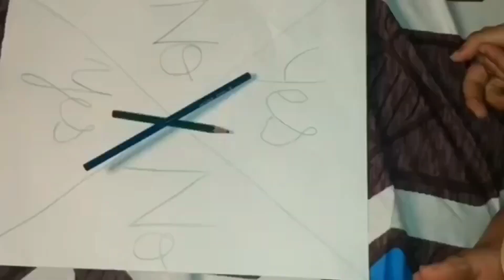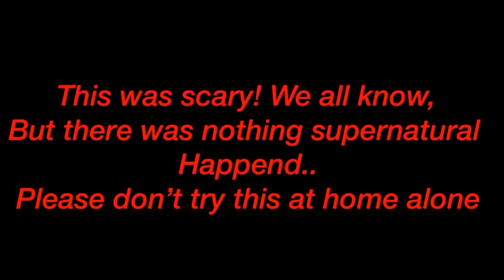Horror Challenge at 2AM| Ways To Call spirits(Do not Try this) | Jagriti Vishali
We played horror games at 2:00 am and it was very Scary!
Akele mat try krna kyuki yeh fun nhi hai!...hmne yeh group mein Try kiya tha1

Redmi Note 9
Apple iPhone 11 (128GB)
Canon EOS M50